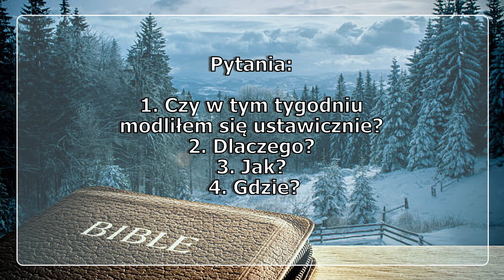Manna 16 Stycznia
W modlitwie ustawiczni
Rzym. 12:12
Drodzy współuczniowie Pana, mamy błogosławiony przywilej ustawicznego trwania w modlitwie, modlenia się zawsze, to znaczy, wznoszenia swoich serc i umysłów do Boga w każ- dym czasie i na każdym miejscu oraz zdawania sobie każdego dnia i o każdej godzinie sprawy z tego, że Ojciec i nasz drogi Pan Jezus ciągle z nami przebywają. A kiedy obowiązki dnia zostają wypełnione pod Jego okiem i nadzorem lub zawsze, kiedy nasza dusza odczuwa potrzebę modlitwy, jak cennym jest przy- wilej, gdy na odosobnieniu, sam na sam z Bogiem, możemy zrzucić ciężar z serca.
Modlitwa jest duchową łącznością człowieka z Bogiem. Bóg, w przeciwieństwie do człowieka, nigdy nie jest zmęczony przychodzeniem wiernych do Niego. Zatem, wierni zawsze mają dostęp do Boga w modlitwie w imieniu Jezusa. Z jaką więc wdzięcznością, powinniśmy stale oceniać ten przywilej i korzystać z niego! On nas podniesie na duchu i pozyska dla nas błogosławieństwa w inny sposób nieosiągalne. Te błogosławieństwa będą dwojakiego rodzaju: jedne, pochodzące z rozwijania przez nas ducha modlitwy (intro- spektywny wynik modlitwy) i drugie, będące darami w odpowiedzi na modlitwy.
Równoległe cytaty: Łuk. 18:1–8; 1 Tes. 5:17; Kol. 4:2; Efez. 6:18,
19; Dz.Ap. 12:5; 2:42; Ps. 27:8; 145:18; Przyp. 15:8; Izaj. 55:6; Mat.
6:5–15; 7:7, 8; 1 Tym. 2:8; Jak. 5:16; Jud. 20.
Pieśni: 274, 35, 69, 115, 219, 239, 323.
Pytania: Czy w tym tygodniu modliłem się ustawicznie? Dlacze- go? Jak? Gdzie?